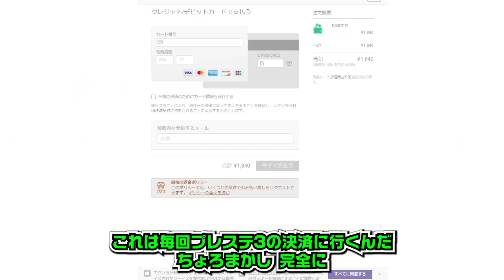【荒野行動】２倍で「金券チャージ」で「チャージ特典」はゲットできる？検証してみた！無料無課金ガチャリセマラプロ解説！こうやこうど拡散のため👍お願いします【アプデ最新情報攻略まとめ】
うまかった。

ほしいもの

おすすめ

【荒野行動】東京喰種！？0時に実装されサイレント消失した「謎イベ」にコラボガチャが載ってるんだけど…無料無課金リセマラプロ解説！こうやこうど拡散のため👍お願いします【アプデ最新情報攻略まとめ】

【荒野行動】殿堂ガチャチケットが「５０枚」６０金券チャージするだけで最大配布されるイベントが来ます！無料無課金リセマラプロ解説！こうやこうど拡散のため👍お願いします【アプデ最新情報攻略まとめ】

【荒野行動】無限化可能！「金枠確定」のシェアイベが「神ぎんなん」でした。→金チケ作って金銃拡張！無料無課金ガチャリセマラプロ解説！こうやこうど拡散のため👍お願いします【アプデ最新情報攻略まとめ】

【荒野行動】金券が「2倍購入」できる神イベ！→1840円で1980金券とガチャ×32個もらえます。無料無課金ガチャリセマラプロ解説！こうやこうど拡散のため👍お願いします【アプデ最新情報攻略まとめ】

【荒野行動】GoGoFesガチャまさかの「超神引き」→無料分うますぎん？→ウイング拡張が全機待機ｗｗ無料無課金リセマラプロ解説！こうやこうど拡散のため👍お願いします【アプデ最新情報攻略まとめ】

【荒野行動】再び「神バグ」が発生中ｗｗｗ→エヴァコラボのアスカスキンじゃないとこれヤバいｗｗｗ→ぎんなん神。無料無課金ガチャリセマラプロ解説こうやこうど拡散のため👍お願いしま【アプデ最新情報攻略まとめ

【荒野行動】殿堂ガチャは５月５日実装？GWガチャは２つ？配布はどっちを配るの？マクラ？ウイング？無料無課金リセマラプロ解説！こうやこうど拡散のため👍お願いします【アプデ最新情報攻略まとめ】

【荒野行動】5億円配布！？GWイベ続報！新金枠やガチャ大量配布など→4億9500どこいった？無料無課金リセマラプロ解説！こうやこうど拡散のため👍お願いします【アプデ最新情報攻略まとめ】

【荒野行動】殿堂ガチャって「更新」される？→されます→てかさぁ…ぎんなんブチギレ無料無課金リセマラプロ解説！こうやこうど拡散のため👍お願いします【アプデ最新情報攻略まとめ】

【荒野行動】無料で金銃と1088金券購入限定の「プロチーム記念衣装」が配布されるイベが…無課金ガチャリセマラプロ解説！こうやこうど拡散のため👍お願いします【アプデ最新情報攻略まとめ】

【荒野行動】殿堂ガチャ更新！グレ「大幅強化」→完全に射線切って使えます。→これはぎんなん。無料無課金リセマラプロ解説！こうやこうど拡散のため👍お願いします【アプデ最新情報攻略まとめ】

【荒野行動】２９日からコラボ開始！→マクラーレン第２弾です→ガチャ金枠確率ぎんなんやろなぁ…無料無課金リセマラプロ解説！こうやこうど拡散のため👍お願いします【アプデ最新情報攻略まとめ】

【荒野行動】活動再開。何があったかを全ておはなしします。

【荒野行動】はよ直せ。致命的な「バグ」が大会やメンストタイマン文化を破壊している件…ぎんなん「やだ＾＾」無料無課金ガチャリセマラプロ解説こうやこうど拡散のため👍お願いします【アプデ最新情報攻略まとめ】

【荒野行動】内容範囲判明！２３日実装「GW＆周年復刻ガチャ」の金枠はどこまで？→１周年全機待機はありません。無料無課金リセマラプロ解説！こうやこうど拡散のため👍お願いします【アプデ最新情報攻略まとめ】

【荒野行動】金チケや金枠マント無料入手可能！→観戦イベの「コツ」を教えます。無課金ガチャリセマラプロ解説！こうやこうど拡散のため👍お願いします【アプデ最新情報攻略まとめ】

【荒野行動】絶対やれ配布ある。「GW＆周年復刻」ガチャの「内容判明」→アンケ内容が毎年復刻内容。無料無課金リセマラプロ解説。こうやこうど拡散のため👍お願いします【アプデ最新情報攻略まとめ】

【荒野行動】「機密物資」の「実装フラグ」が「増えました」→わんちゃん別ガチャ。GOGOFESは何？無料無課金リセマラプロ解説！こうやこうど拡散のため👍お願いします【アプデ最新情報攻略まとめ】

【荒野行動】史上最悪のバグ発生中…確定で「ぎんなんに消される」まさかの仕様が…無料無課金ガチャリセマラプロ解説！こうやこうど拡散のため👍お願いします【アプデ最新情報攻略まとめ】

【荒野行動】修正前に急げ！S23に「神バグ」が再び発生中な件！→ぎんなん「計算通りです＾＾」無料無課金ガチャリセマラプロ解説！こうやこうど拡散のため👍お願いします【アプデ最新情報攻略まとめ】

【荒野行動】中身なに？２３日から「GW＆周年復刻ガチャ」くるけど→金枠内容ってどんな感じなの？無料無課金リセマラプロ解説！こうやこうど拡散のため👍お願いします【アプデ最新情報攻略まとめ】

【荒野行動】GOGOFESのフラグが！→この中に「入りたい」→ぎんなん「俺に入れてもらうことってできるか？」無料無課金ガチャリセマラプロ解説こうやこうど拡散のため👍お願いしま【アプデ最新情報攻略まとめ

【荒野行動】重課金だけ優遇！S23バトルパス「1980金券」の「ロイヤル」購入しないと→「1100ｐ」入手不可です無料無課金ガチャリセマラプロ解説こうやこうど拡散のため👍お願【アプデ最新情報攻略まとめ

【荒野行動】10連で「8000円」のガチャ→新ガチャ「流転の星空」が完全に補給勲章バキュームな件ｗｗ無料無課金リセマラプロ解説！こうやこうど拡散のため👍お願いします【アプデ最新情報攻略まとめ】

【荒野行動】S23ガチャ＆補給勲章ガチャ実装→PEAK戦報酬に「豪華限定版」クーペが！無料無課金リセマラプロ解説！こうやこうど拡散のため👍お願いします【アプデ最新情報攻略まとめ】

【荒野行動】23日から「GWイベ＆周年」スキンが「復刻」のガチャ実装！14日からは50連金枠確定ガチャ！無料無課金リセマラプロ解説！こうやこうど拡散のため👍お願いします【アプデ最新情報攻略まとめ】

【荒野行動】S23バトルパス「無課金勢」は週に「700ｐ」しか入手できません。→一応補填はあるけれど…無料ガチャリセマラプロ解説！こうやこうど拡散のため👍お願いします【アプデ最新情報攻略まとめ】

【荒野行動】S23きたら「金チケ増殖」は「復活」する？→「贈り物」検証してみた！→ぎんなん「＾＾」無料無課金ガチャリセマラプロ解説！こうやこうど拡散のため👍お願いします【アプデ最新情報攻略まとめ】

【荒野行動】S23バトルパス金銃は「CS」→これ○○コラボの金枠じゃ…→金車も…無料無課金ガチャリセマラプロ解説！こうやこうど拡散のため👍お願いします【アプデ最新情報攻略まとめ】

【荒野行動】S23バトルパスが「値引き」されます。新ガチャが「金枠確定」連打機がついに…無料無課金リセマラプロ解説！こうやこうど拡散のため👍お願いします【アプデ最新情報攻略まとめ】